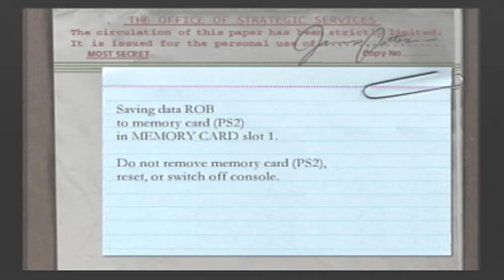Medal of honor Frontline #5